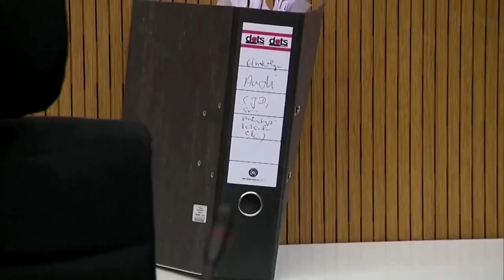Ehemaliger Audi-Chef Stadler äußert sich erstmals vor Gericht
Die Münchner Staatsanwaltschaft wirft Rupert Stadler vor, nach dem Auffliegen des Skandals im Jahr 2015 den Verkauf der betroffenen Fahrzeuge nicht gestoppt zu haben. Der Ex-Manager hat am Dienstag ausgesagt, keine Erinnerung daran zu haben, persönlich mit den Abgas-Problemen konfrontiert gewesen zu sein.